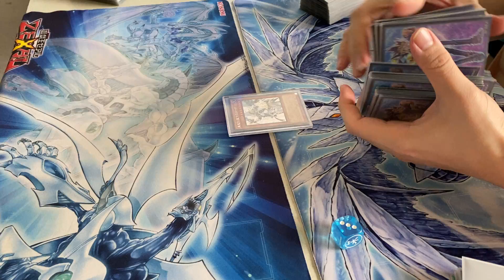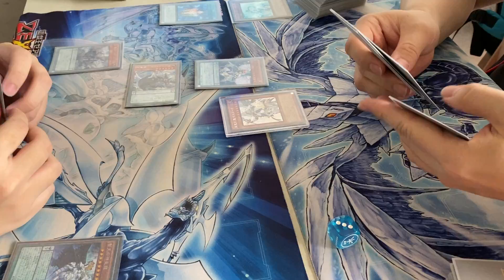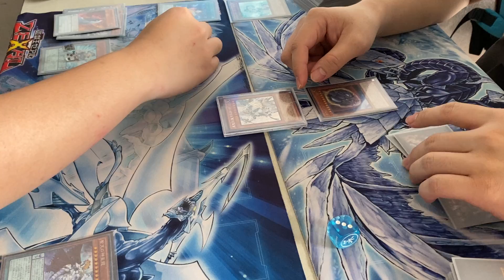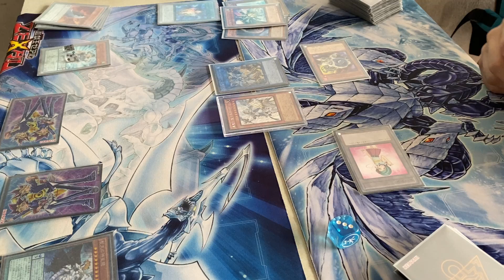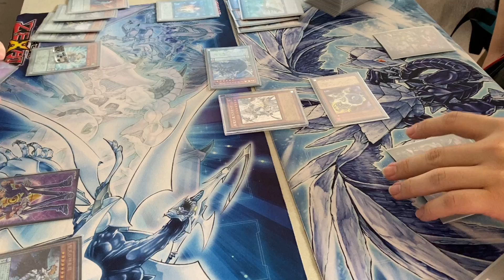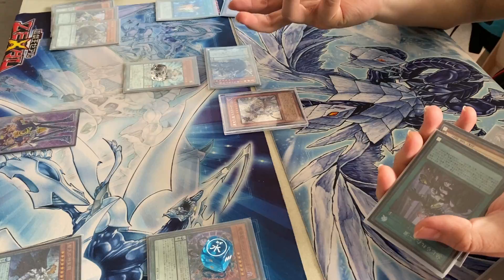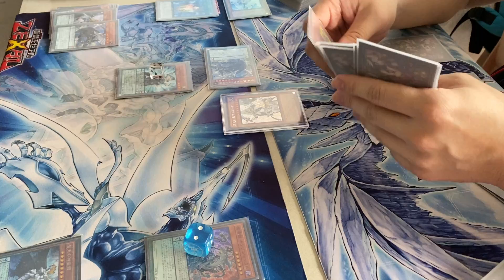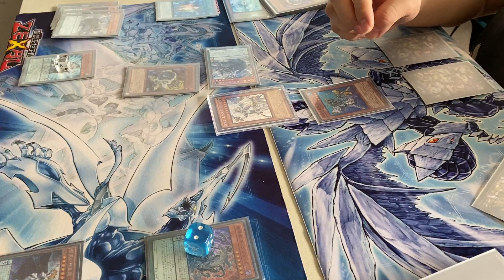Yugioh Ranking Tournament 游戏王积分赛 (27/09/20)-Nick (Zefra) VS Shi Yi (Mermail Altantean ) Game 2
Ps: Shoot angle problem, will keep improving on our equipment and skill.

Any comment let us know at below. Thank you so much